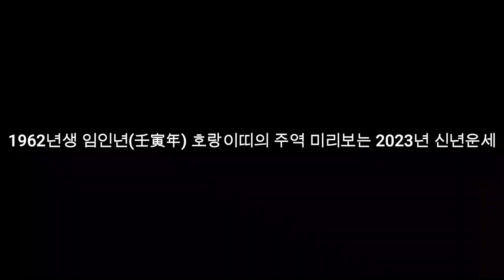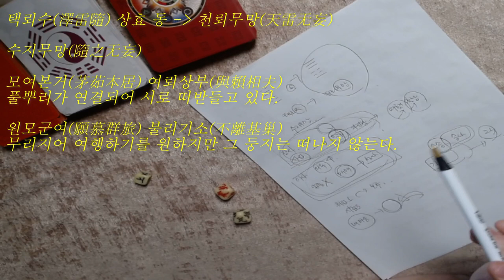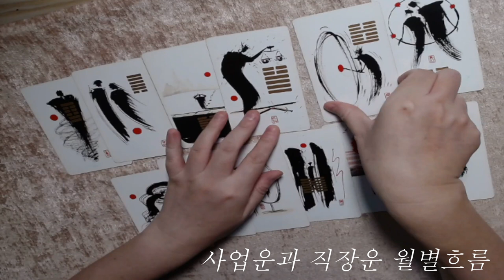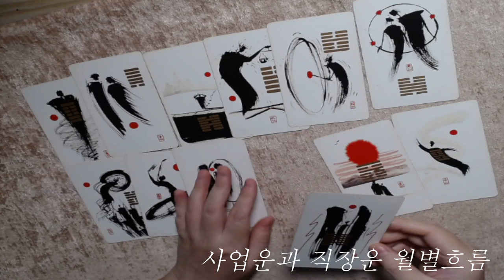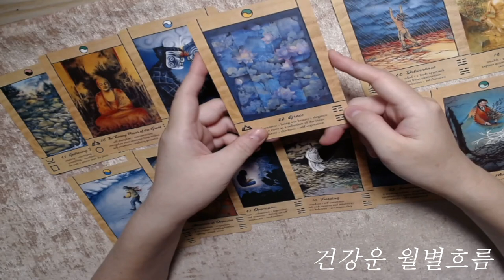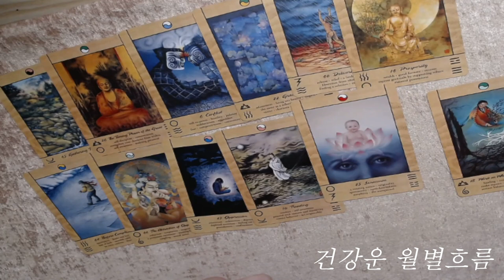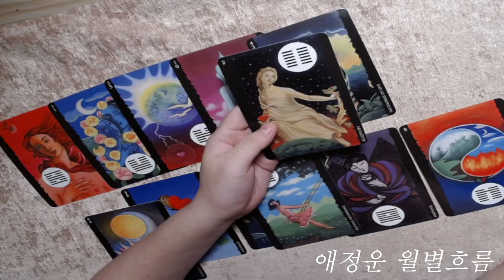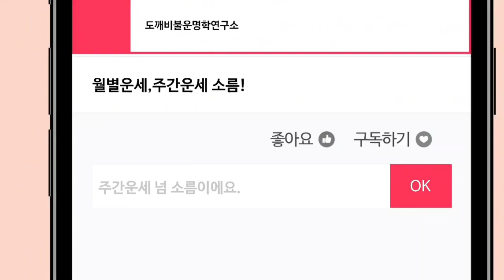🧧1962년생 임인년(壬寅年) 호랑이띠의 주역 미리보는 2023년 신년운세